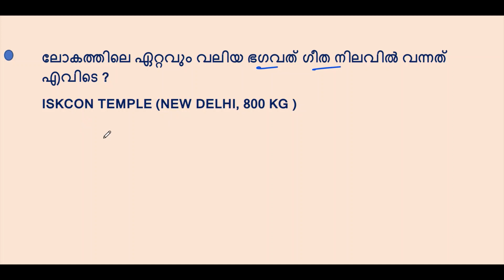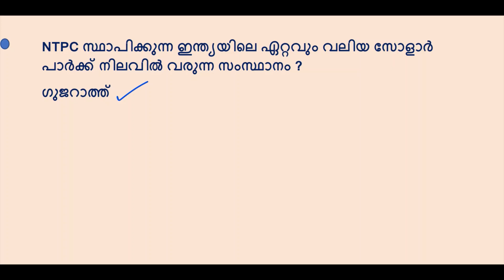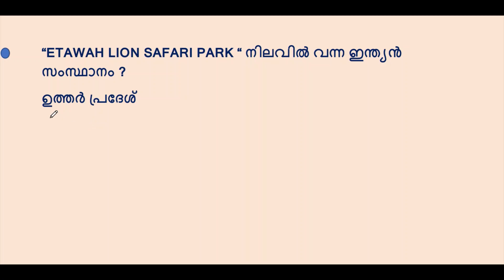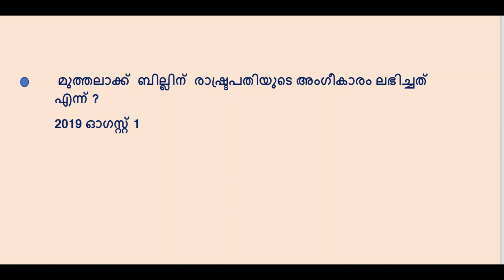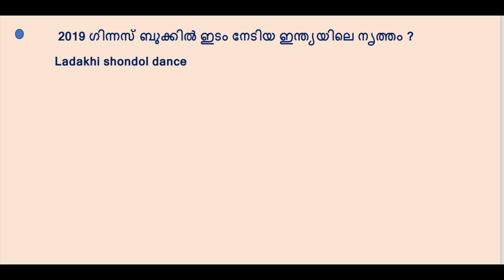DEGREE LEVEL PRELIMS CURRENT AFFAIRS || കറന്റ് അഫയേഴ്‌സ് || KERALA PSC | LDC|LGS | KPSC 2021